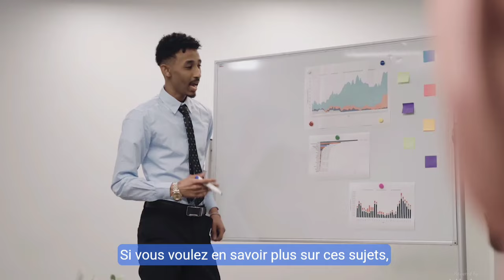Cyril Hanouna enflamme la polémique : Ses propos chocs 🇩🇿⚡️| Algérie-USA Accord historique 🇩🇿🇺🇸💥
Aujourd’hui sur Infos Express, nous abordons deux sujets brûlants : Cyril Hanouna fait encore parler de lui avec des déclarations chocs sur l’Algérie, et les États-Unis s'intéressent de plus en plus aux mines algériennes après avoir scellé des accords dans le secteur des hydrocarbures.
Que se cache-t-il vraiment derrière ces manœuvres politiques et économiques ? Découvrez notre analyse complète dans cette vidéo ! 🚨

💡 Ne manquez pas nos vidéos d'actualité en vous abonnant et en activant la cloche de notification !
👉 N'hésitez pas à commenter et à partager votre opinion !